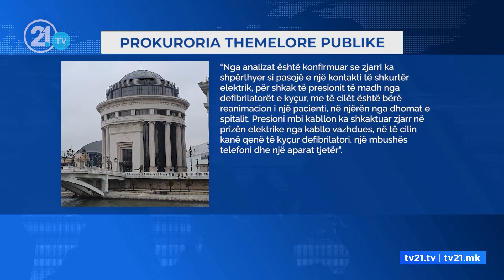Zaevi nuk e jep Filipçen dhe Hasanin, kontakti elektrik në kabllon vazhduese shkak për zjarrin